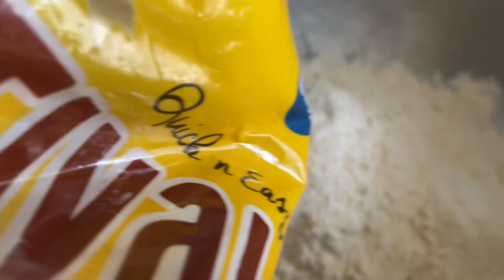Delicious Jamaican Jerk Chicken 🇯🇲Pan chicken@Dskuisine